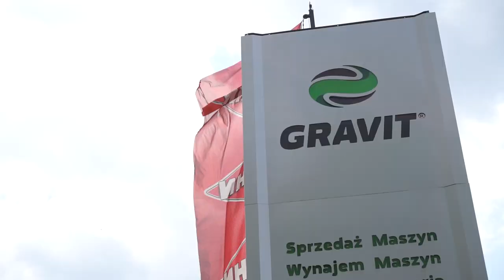Zamiatarka i odchwaszczarka RABAUD oraz ciągnik KUBOTA L1361 - pokaz pracy | GRAVIT Lublin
Cześć, siemanko, witajcie!
Tym razem przedstawiam mały i zwinny zestawu na tereny miejskie czyli ciągnik KUBOTA L1361 oraz zamiatarka i odchwaszczarka RABAUD.  Jak sobie poradził w zarośniętym chodniku?  Przekonaj się i obejrzyj filmik podczas pracy tego zestawu!

» Wystąpili :
■  Zamiatarka i odchwaszczarka RABAUD
■ ciągnik KUBOTA L1361

♫ Muzyka:
● Nie roszczę sobie praw do podkładu muzycznego.

Pozdrawiam © Guziol542